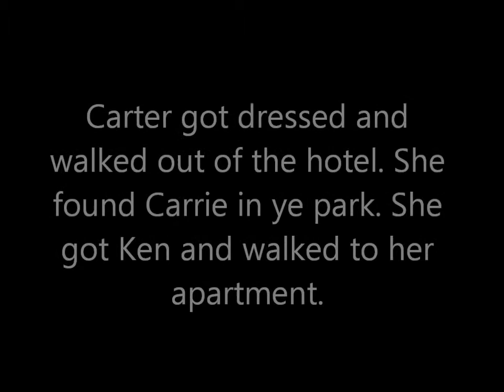Greyhound Bus Season 2 Episode 15